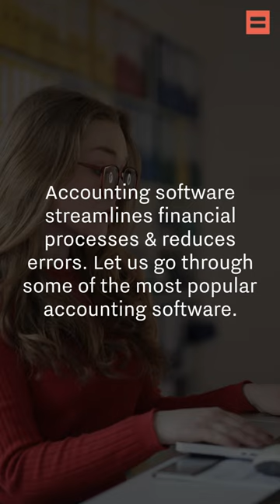Accounting Simplified: A Quick Overview of QuickBooks, Xero, and FreshBooks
Get a quick overview of the top accounting software in our latest YouTube short! We briefly introduce QuickBooks, Xero, and FreshBooks, highlighting their suitability for different business needs. This short is perfect for accountants seeking a concise guide to choosing the right software.

**About Project Finance Institute:**

Project Finance Institute is the leading knowledge hub for Project Finance, Infrastructure, and PPP professionals. Access free courses, expert webinars, and networking events by joining our community. Stay informed with industry updates.

Learn about our Certified Project Finance Analyst (CPFA) and Certified Project Finance Modeller (CPFM) programmes for career growth.